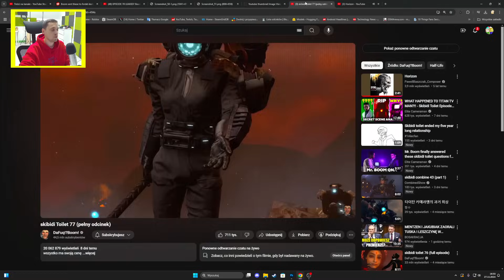NOWE PRZECIEKI SĄ NIESAMOWITE! SEKRENY AGENT TO SKIBIDI!? 78 TEORIE